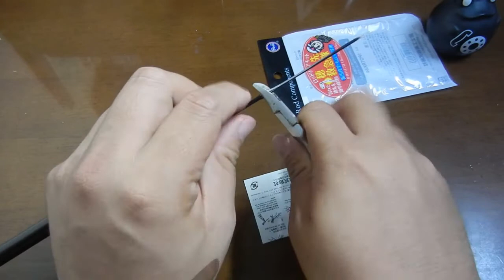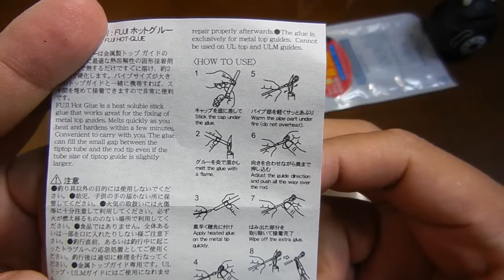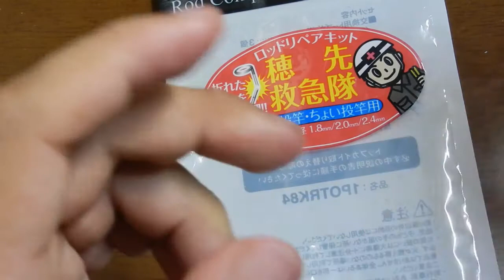【穂先救助隊】竿先の先端ガイドの直し方【rod repair】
楽天とかamazonで穂先救助隊と検索すれば500円くらいで買えます。
壊れた釣竿もこんな簡単元通り！(元通りにはなってない)

BGMはフリーBGM・音楽素材MusMusさんでお借りしました。
石畳の下で.mp3
Pops up the mind wings.mp3